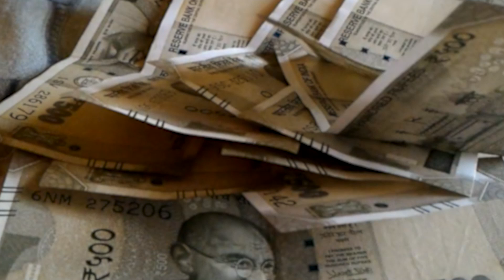सिवान पुलिस पर जबरन युवक की पिटाई का आरोप धंधेबाज के घर से शराब बरामद।